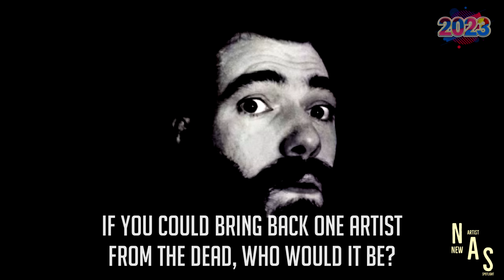NAS Podcast - Quickfire Five 2023 Special Edition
In this week's episode, co-hosts Wilko Wilkes and Origin Crxss have something special to share: 32 guests, 5 questions, and only 15 seconds to answer. Who will be up to the challenge?

Intro: 00:00
Q1: Favourite NAS Artist: 04:40
Q2: First Record: 12:33
Q3: Revive an Artist: 20:46
Q4: Pick a Voice: 29:00
Q5: Favourite NAS Song: 36:44

Featuring:
• Ed Eagle &  J.H.M from 2 Odd Dogs
• The Blindfold Experience
• Charles Connolly
• Plummy
• Andres Guazzelli
• Sano Hill
• Emily Gray
• Mercury Teardrop
• Dorian Whisper
• Coastal Town
• William Lovitt
• Smoothsaylin
• Joao Aranha
• Wretched Pinhead Puppets
• Cecilee
• Kele Fleming
• Arnoldo's Lizards
• Gavan Waldby
• Sabrina Barreto
• Willjoy
• Bad Scullianz
• Blue Scarr
• Kyle M Watson
• Rich Allen
• Charlie Smith
• bigbaldben
• James Hawken
• Electric Sol
• DAVIDD / CHVRLI BLVCK
• Eleanor Collides
• Dany Horovitz

"Cold (feat. Vicha’e Nance)" by Origin Crxss
"Little Pocket" by 2 Odd Dogs
"Tsunami" by Emily Gray
"Mood of Dance" by Arnoldo's Lizards
"The Key" by Charles Connolly + The Blindfold Experience
"Into the Wilderness" by J.H.M
"Trapped in my Mind" by Wilko Wilkes

NEW ARTIST SPOTLIGHT